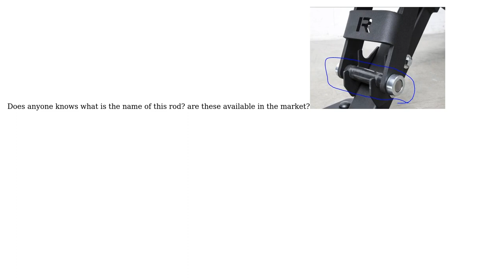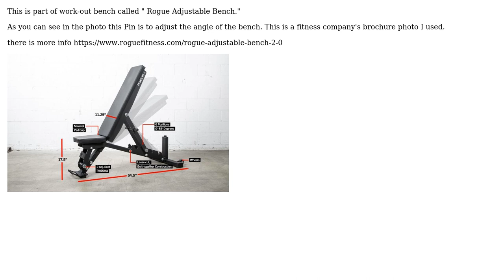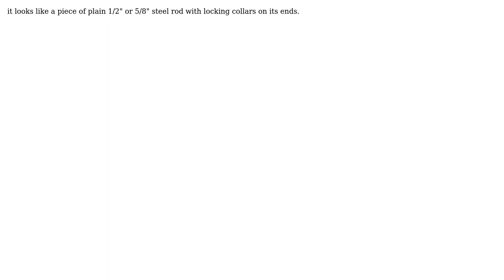Engineering: rod technical name (3 Solutions!!)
Engineering: rod technical name

With thanks & praise to God, and with thanks to the many people who have made this project possible! | Content (except music & images) licensed under CC BY-SA | Music | Images & others | With thanks to user Stewart user Solar Mike user niels nielsen user kamran and the Stack Exchange Network Trademarks are property of their respective owners. You are responsible for your own actions.